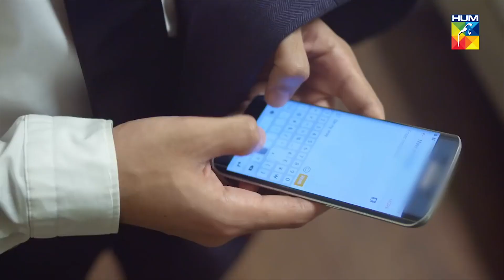Abhi Aye Aur Chal Diye...!! - Udaari - HUM TV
The story of the series focuses on the social and economic marginalization of citizens in Pakistani society alongside highlighting deeply rooted problems in Pakistan such as child sexual abuse, the uptake of music as a career, false police involvements and negative political supports, in order to break the myths and taboos which surround these issues by providing real solutions to serious problems.

Starring:
Samiya Mumtaz as Sajida Bibi (Sajjo/Tahira)
Bushra Ansari as Rasheeda Bibi (Sheedan)
Ahsan Khan as Imtiaz Ali Sheikh
Urwa Hocane as Meera Majid
Farhan Saeed as Taimoor Arshad (Arsh)
Hina Altaf as Zeb-un-Nisa Pervaiz / Zebo (Komal)
Laila Zuberi as Muneera Khalid
Malika Zafar as Maleeha Khalid (Milli); Arsh's friend
Maryam Fatima as Farwa Murad; Arsh's friend
Ins-e-Yazdan as Ejaz Majid (Jaaze); Meera's brother

Directed By
Mohammed Ehteshamuddin

Written By
Farhat Ishtiaq